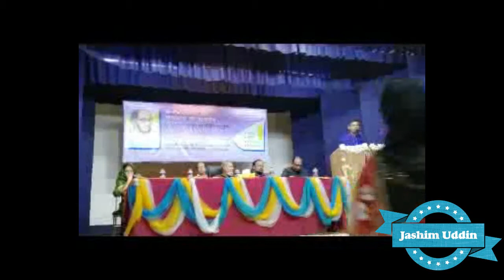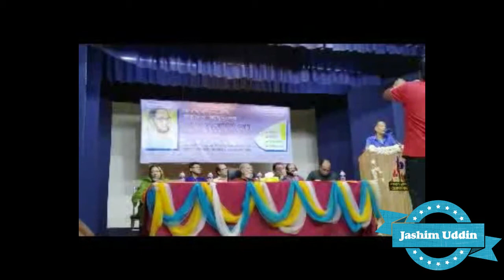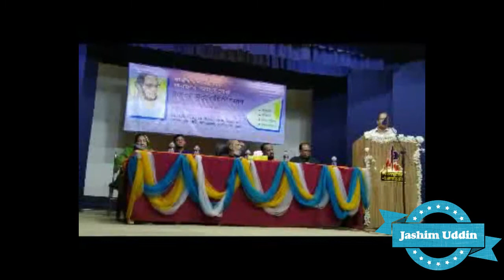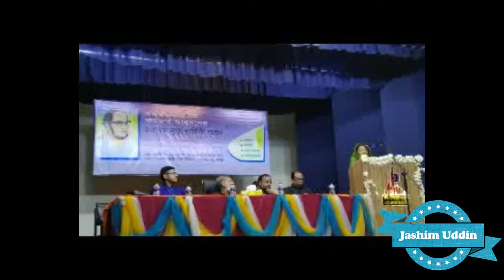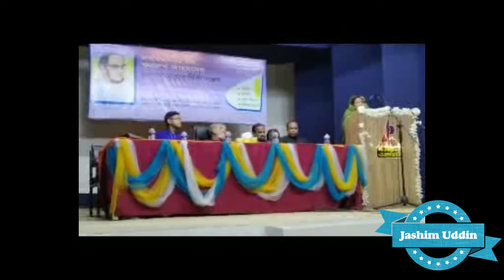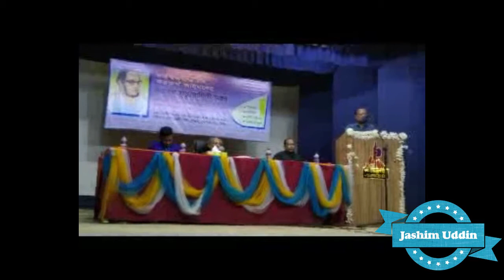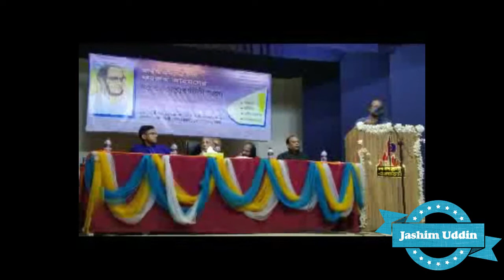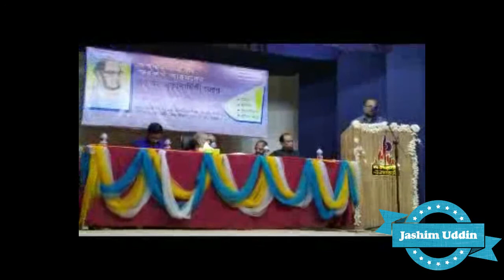কবি ফররুখ আহমদের জীবন, কর্ম ও সাহিত্য ঃ আধুনিক মূল্যায়ন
বাংলা সাহিত্যের আধুনিক কবি ফররুখ আহমদ চেতনায় এক দৃষ্টান্ত স্থাপন করেছেন। রেঁনেসাঁস কবি হিসাবে খ্যাত।
ফররুখ আহমদ * আধুনিক বাংলা কবি Farrukh Ahmed